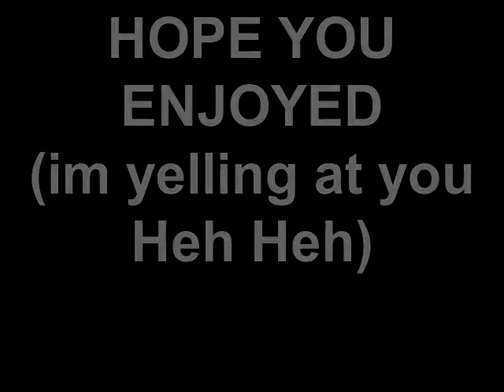Rich Rivals episode 3